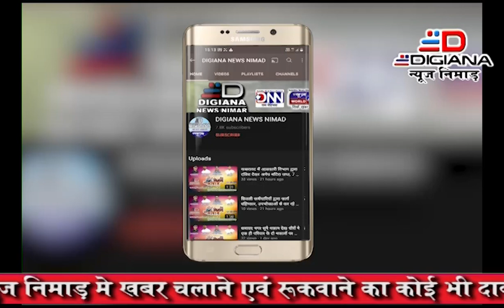• ठीकरी में कुत्तों की टोली से ग्रामीण परेशान